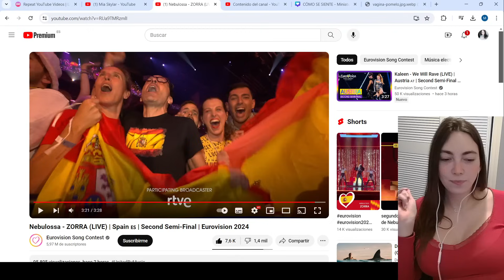REACCIONANDO A ZORRA EUROVISION 2024 SEMI-FINAL 2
Mia Skylar reacciona a Zorra la canción representante de España en Eurovision 2024